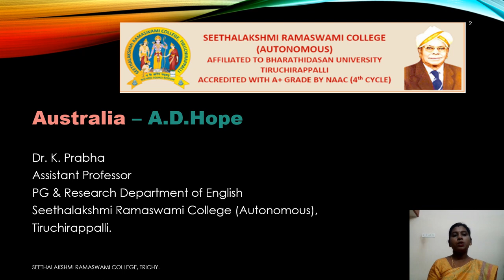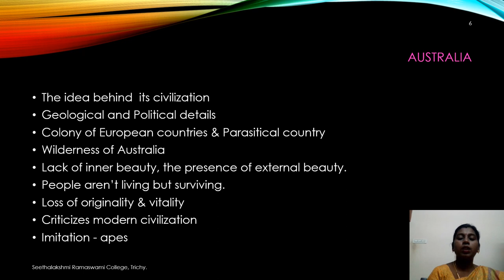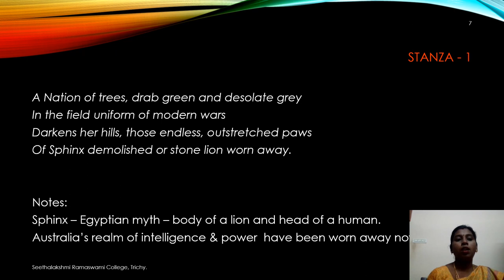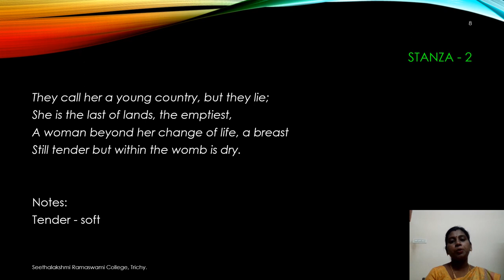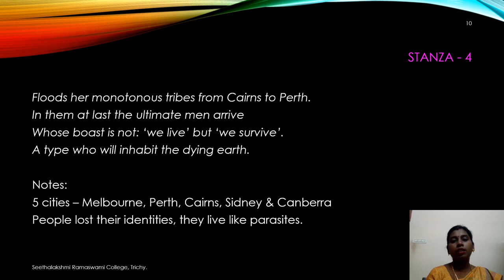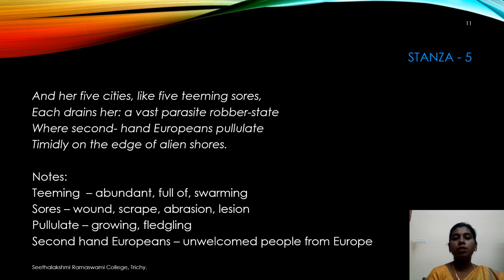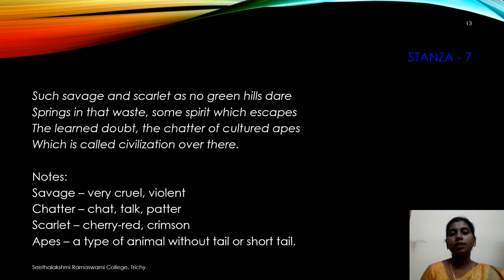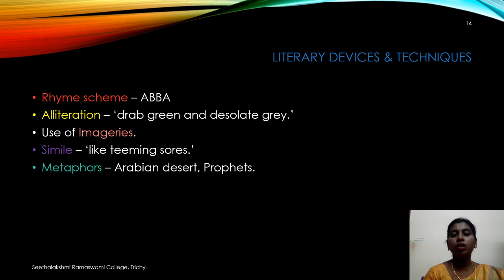AUSTRALIA BY A.D.HOPE - Dr.K.Prabha - Dept. of English